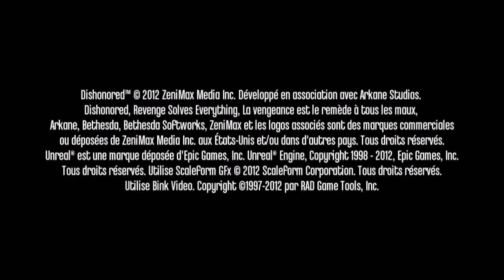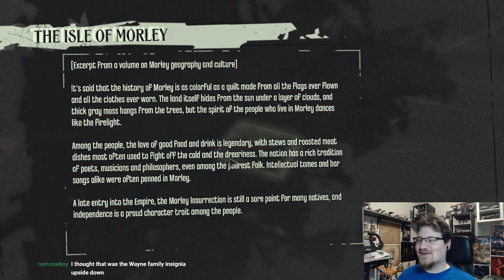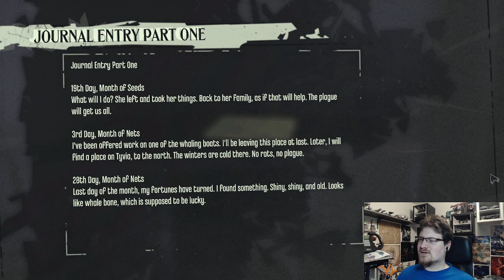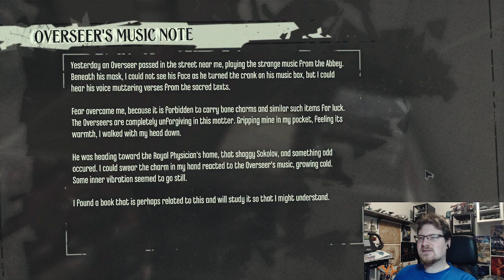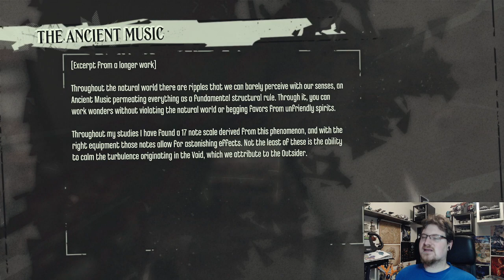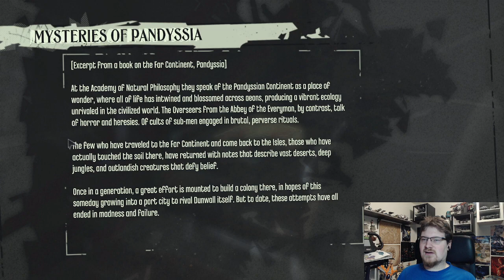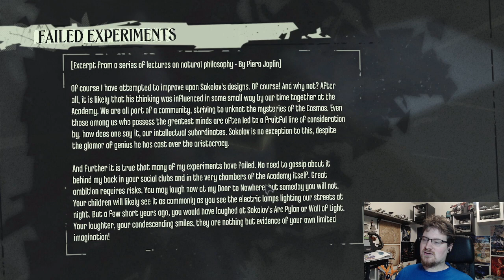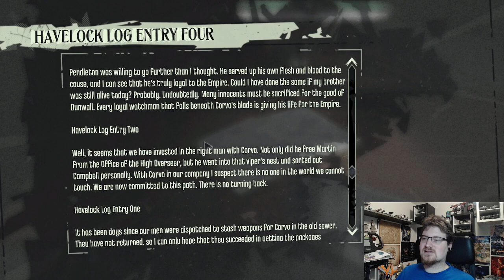Let's Stream Dishonored #4